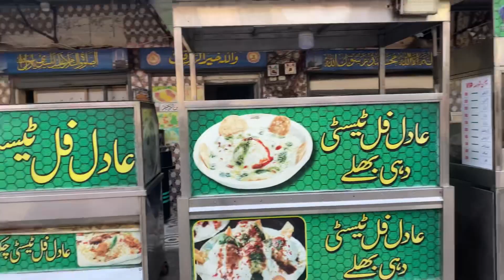Nashta Point Faisalabad | Tasty Nashta Point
Assalam-o-Alaikum!
Welcome to Explore With Usama,
The ultimate food vlog that takes you on an exhilarating culinary journey like never before! Join us as we embark on a mouthwatering adventure, uncovering the most delectable dishes, hidden gems, and gastronomic wonders from around the world.
If you love food, travel, and adventure, then you'll love our vlogs! We're a group of friends who love to explore the best street food and hidden gems that Pakistan has to offer.
Our daily vlogs take you on a journey through the bustling streets of Pakistan, where you can find some of the most incredible food in the world. From spicy curries to sweet desserts, we'll show you everything that Pakistani cuisine has to offer.

But our vlogs aren't just about food - we also love to travel and explore new places. We'll take you to some of the most beautiful destinations in Pakistan, from the stunning mountains of the north to the sandy beaches of the south. You'll get to see the real Pakistan, beyond the headlines and stereotypes.
And if you're looking for inspiration, we've got you covered. Our vlogs are full of daily updates and behind-the-scenes glimpses into our lives. We'll share our thoughts, feelings, and experiences with you, and we hope that you'll be inspired to live your best life.